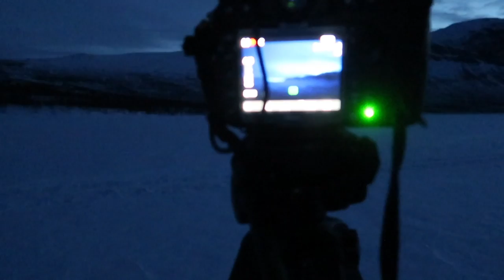Free like the wind - day 3 in Saltoluokta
It is my third day in Saltoluokta, in the heart of Laponia. I'm staying at a mountain center and spending my days enjoying the beautiful view. This day I met another photographer, Lena, who was here to photograph a wedding. We came really good friends and decided to go on a hike together.

Also, the mountain center had seen my photos, videos and blogposts from this place and they thought it was so beautiful they wanted to invite me for a really nice dinner at their restaurant. It was wonderful!

Thank you everyone for following me on my journey! Lots of love!